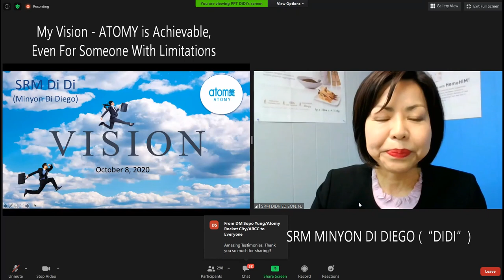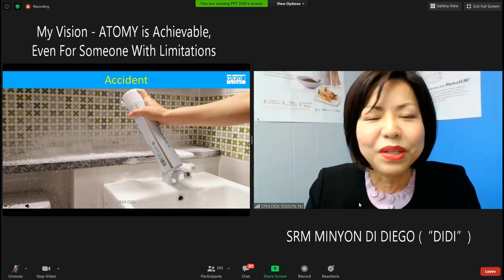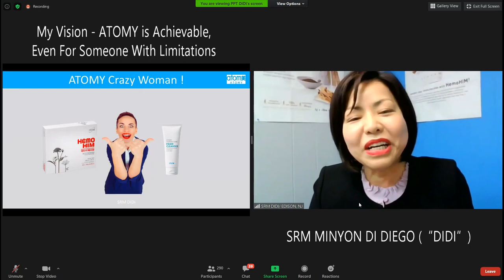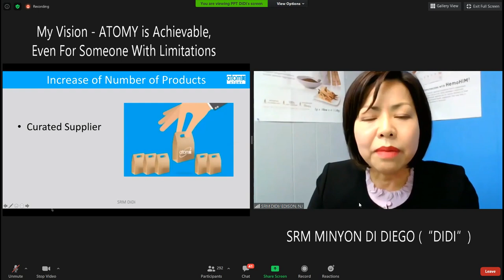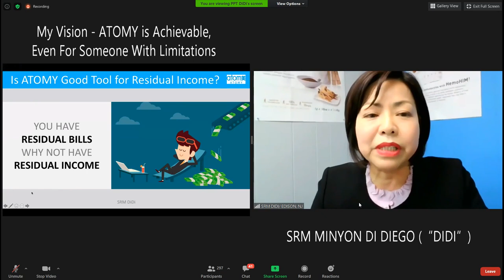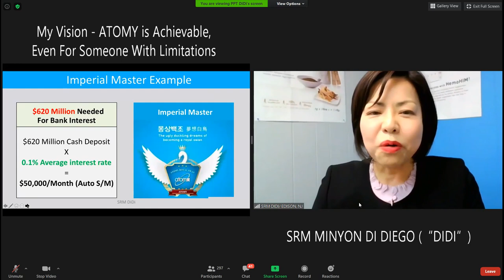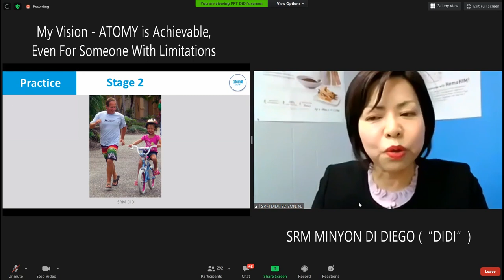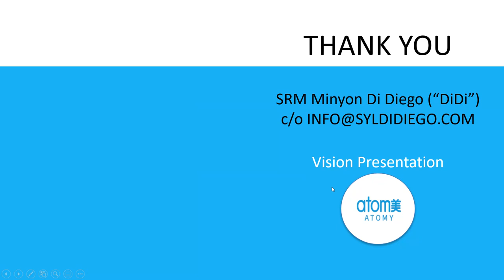ATOMY Vision - How To Succeed, Even With Limitations by SRM DiDi (Minyon Di Diego) [28 Min]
SRM DiDi (Minyon Di Diego) shares her ATOMY Vision that success is achievable even for someone with imitations and disabilities - if you love ATOMY products and are determined to be rich. She says: "Thanks to ATOMY who offers this free opportunity to anyone". SRM DiDi shares simple, proven, practical methods for how to succeed as ATOMY residual income earner. Learn how she re-discovered her childhood dream and how will she soon realize such dream with ATOMY.

0:00 My Disabled Life Before ATOMY by SRM DiDi (Minyon DiDiego)
4:33 How I Met ATOMY
8:17 Why I Do ATOMY - pursuing my lifelong dream
21:03 How I Do ATOMY - specifics
26:54 My Big Life Dream with ATOMY

Video recorded October 8, 2020 in United States.